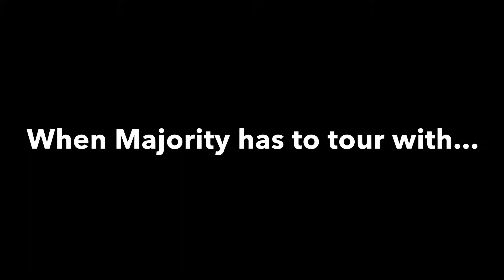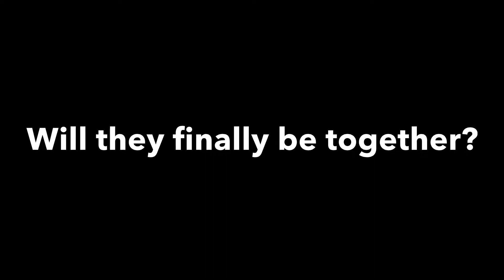Hello Again / Luke Hemmings Wattpad trailer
Majority, new band and well let's say, they're best friends.

Tara Irwin, Jordan Wells and McKenzie Wright are the band members; and they've been great friends since year 7.

But, after Tara leaves to move to LA alongside the guys...

Something happens...

A tour...

Can Luke prove to Tara how much he means to her?